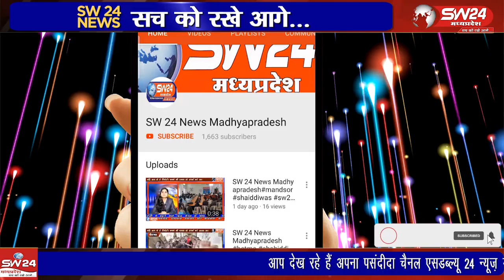गोलवाड़ी हाई स्कूल में विज्ञान मेले की धूम: छात्राओं ने किए अद्भुत प्रयोग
गोलवाड़ी हाई स्कूल में आयोजित विज्ञान मेले में आसपास के स्कूलों के बच्चों ने भाग लिया।